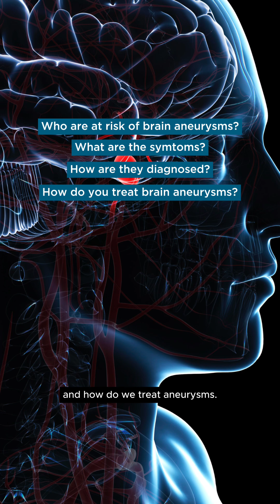Kim Kardashian’s Brain Aneurysm Scare Explained by a Brain Expert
After Kim Kardashian revealed she was diagnosed with a brain aneurysm, many are wondering what causes them and how to recognize the warning signs.

Dr. Sumeet S. Multani, neurointerventionalist, Main Line Health-Jefferson Neurosurgery, breaks down the signs, symptoms, and risk factors of brain aneurysms — and what you can do to protect your brain health.